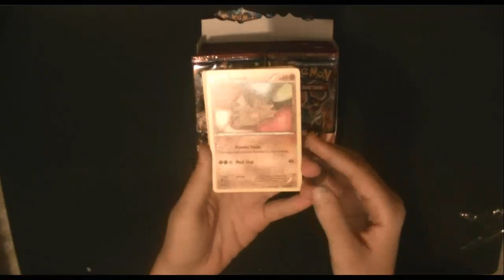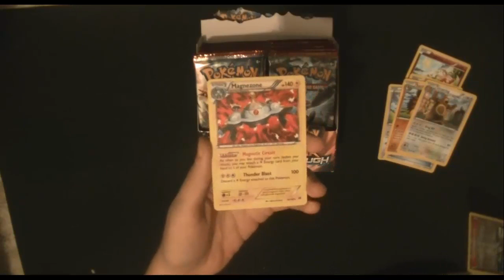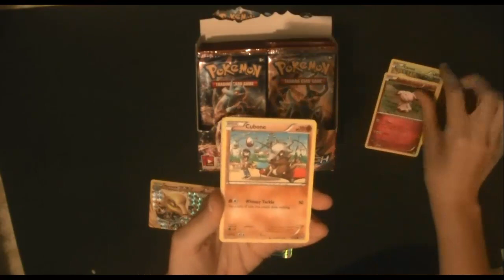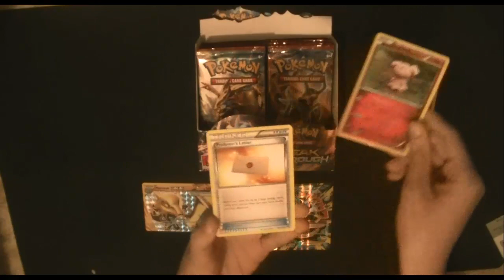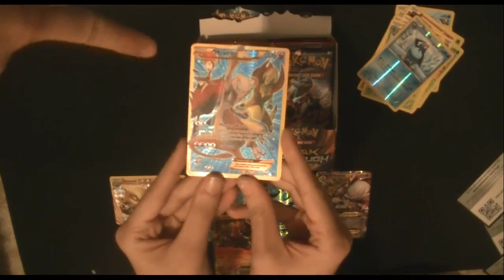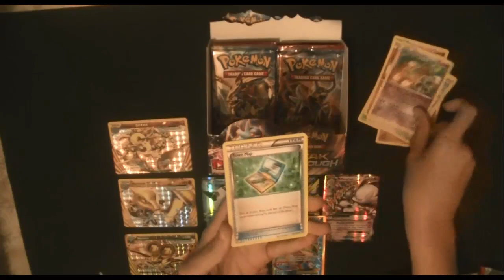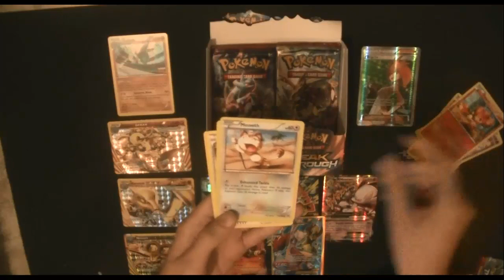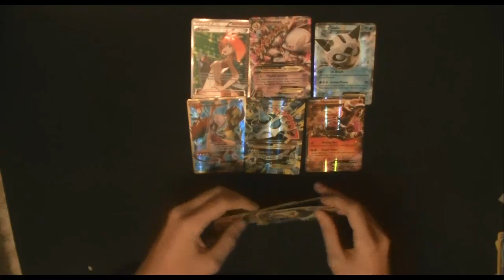Pokémon TCG: Break Through Booster Box Opening/ Opening Caja Turbo Impulso ¡Épico!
Volvemos con un nuevo opening al canal y os traemos una caja inglesa de la nueva expansión Turbo Impulso. Os aseguramos que el contenido es realmente épico ¡No os lo podéis perder!

¿Queréis conseguir material de Pokémon?